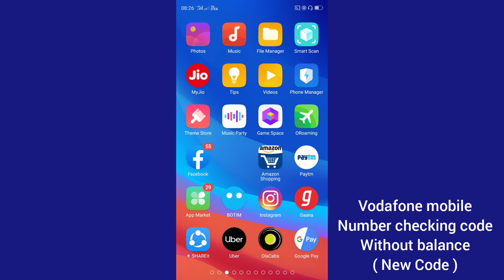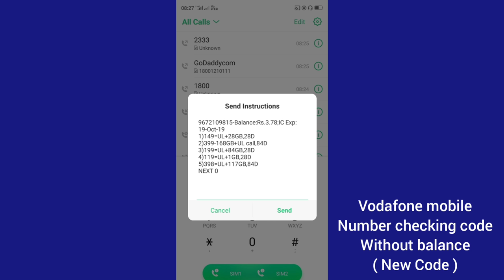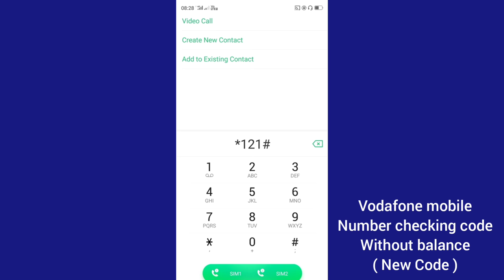Vodafone mobile number checking dial code | Vodafone number check karne ka code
Dosto agar aap apni vodafone sim ka mobile number pata krna chahte hai to iss video me mein aapko vodafone sim ka number pata krne ka dialer code bataunga jiss aap apni vodafone sim ka mobile number check kar payenge... ye dialer code sabhi vodafone sim me kaam, krega aur aap iss code ko dial krke apni vodafone sim ka number check kr payenge... ye Updated code hai jo work krega...

4) How to Check Bank Balance | किसी भी बैंक का बैलेंस कैसे चेक करे अपने मोबाइल में

AND KEEP SAYING WITH ME : HAR HAR MAHADEV...!

Om namh shivay.